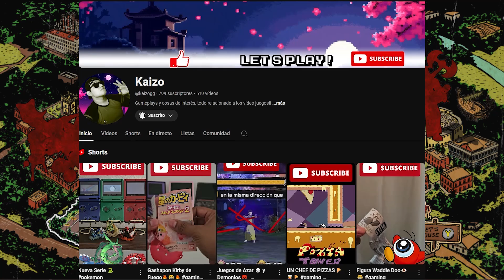EL VIKINGO ⚔️ - EP. 2 - Lollipop Chainsaw Repop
¡Olvídate de la lógica y abraza tus instintos! ¡Juliet, la legendaria cazadora de zombis, por fin está de vuelta!
Con más de 1.24 millones de copias vendidas en todo el mundo, Lollipop Chainsaw vuelve con los mejores gráficos.
La animadora Juliet, criada en una familia de cazadores de zombis, se abre paso con su sierra mecánica entre hordas de no muertos. Además, esta remasterización llega con una mayor velocidad con la motosierra y disparo automático. ¡Acción frenética hasta el mismísimo final! Y no solo se ha mejorado el modo de juego, ¡sino que la banda sonora y los gráficos también! No te pierdas esta aventura de zombis sin precedentes.
-Xbox.com

Información
Plataforma: XBOX Series X
Resolucion: 1080P 60FPS
Capturadora: El Gato 4k60 S+